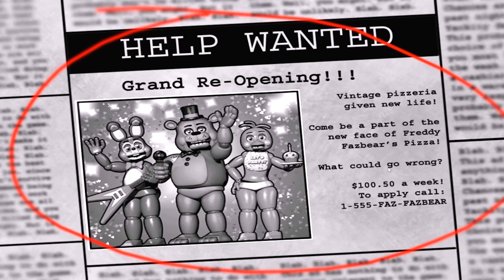誰か助けてください。お願いします。【Five Nights at Freddy's２ 実況】01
『Five Nights at Freddy's』の実況動画です。
難易度上がってるなー。。